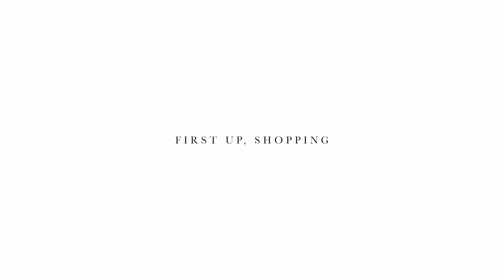A Day With Omuhle Gela 💕 | Mpumi Mops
Today I had a well-needed catch-up with one of my besties, the lovely Omuhle Gela! We went on a little morning shop at D'ORÉ Sandton City followed by a cheeky little never have I ever, and Q&A. Enjoy!